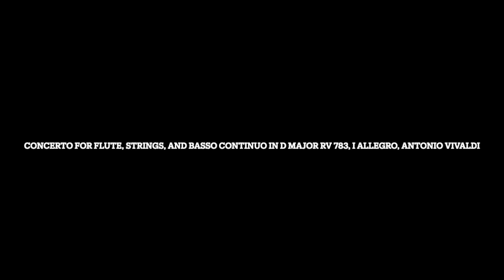Concerto for Flute, Strings, and Basso Continuo in D Major RV 783, I Allegro, Antonio Vivaldi